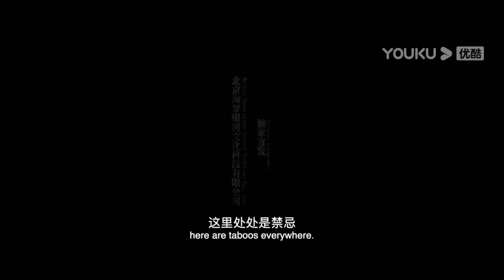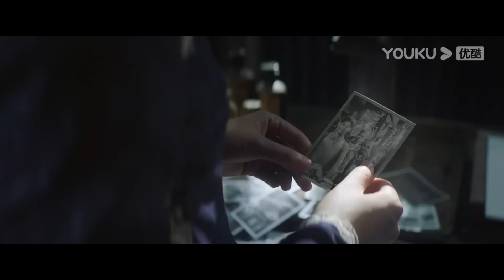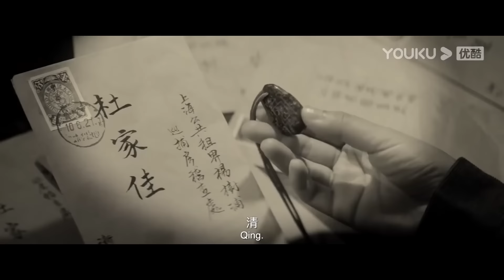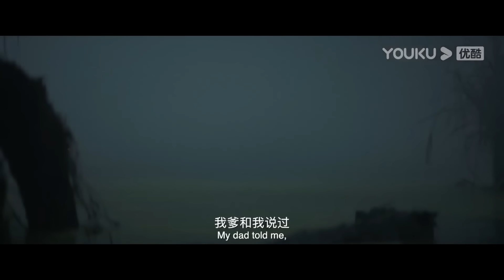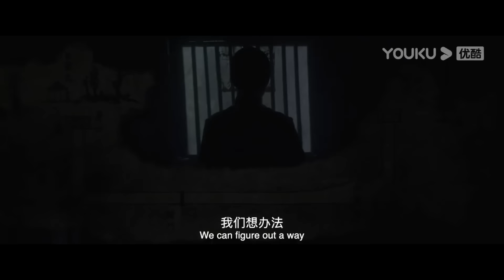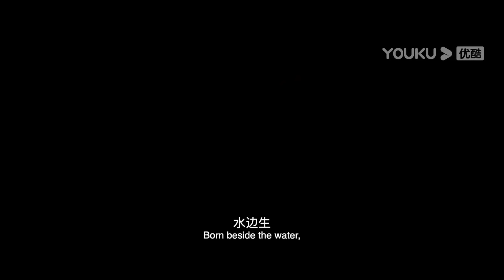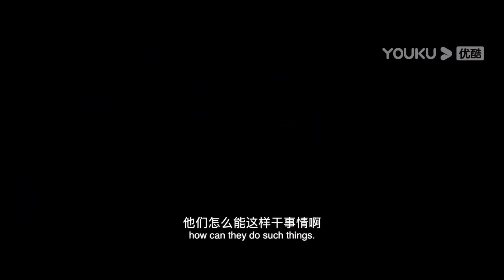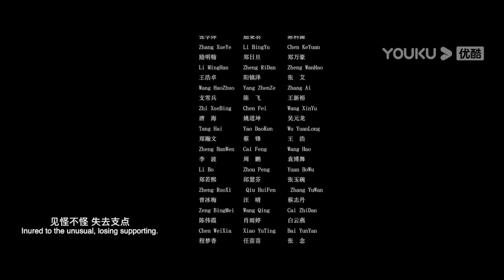ENGSUB【Water Monster 2】The water monkey takes revenge in the weird village! | YOUKU MONSTER MOVIE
Synopsis: Because her younger brother, Du Jiahao (played by Han Dong), was brutally killed by water monkeys in Shangshui town, Du Qingling (played by Wang Zhen'er), a female medical examiner of the Republic of China, went to Shangshui Town alone to find out the truth. In the remote and secluded village, the "curses" of water monkeys taking revenge have come true one after another. Du Qingling is brave and resolute. She picked up a gun and bravely rushed into the forbidden area of the water monster, Dark Forest. It seemed that all the causes and results have been predestined.
Genres: Action / Adventure / Suspense

00:00 The International Website youku.tv is now available!
02:00 Download YOUKU International APP to get early access to the full show